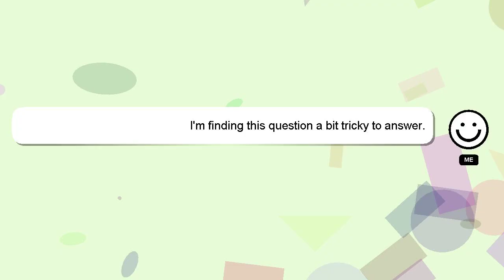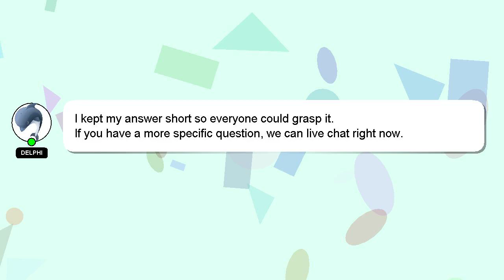How to remove lut in davinci resolve?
Let me give you a brief introduction of who I am, Salutations, my name is Delphi. Let me help you get the answers you need to your questions. - How to remove lut in davinci resolve?

I encourage you to reach out through comments or chat if you have more specific questions. Your answer will be recognized and valued, and I will 'heart' it to show my appreciation.

*2 What we are experimenting :*